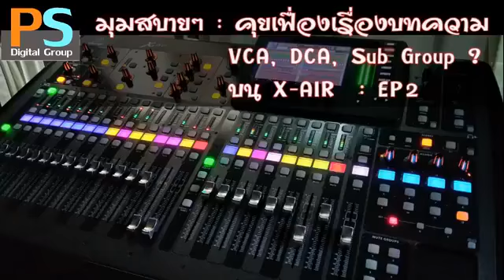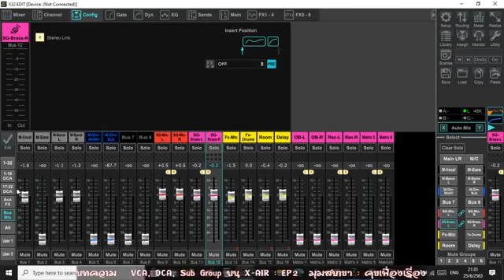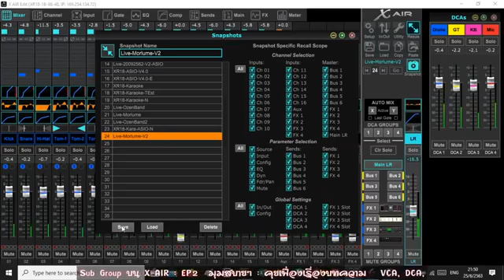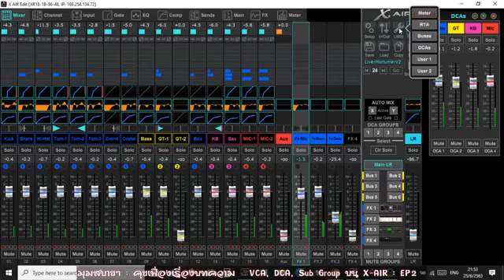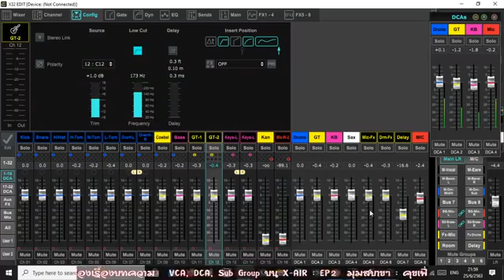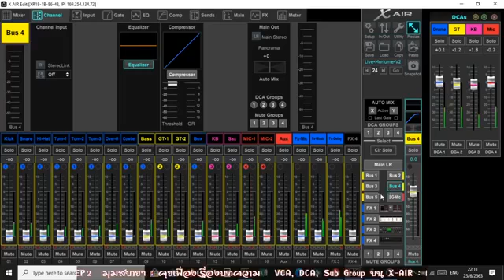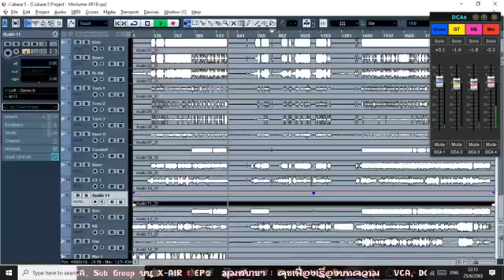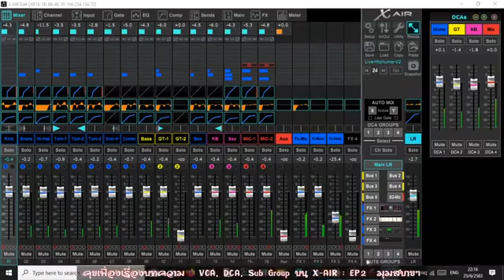มุมสบายๆ : คุยเฟื่องเรื่องบทความ VCA, DCA, Sub Group บน X-AIR : EP2